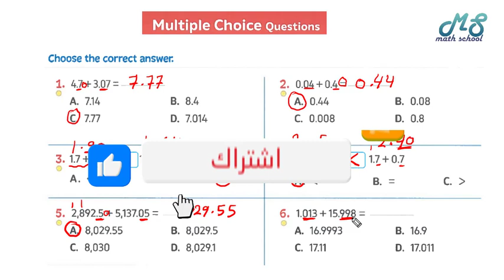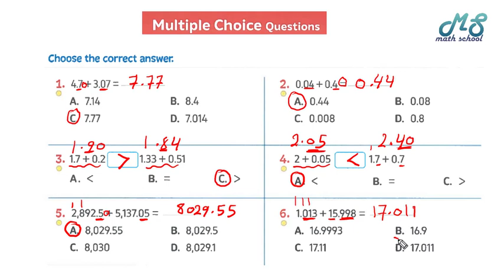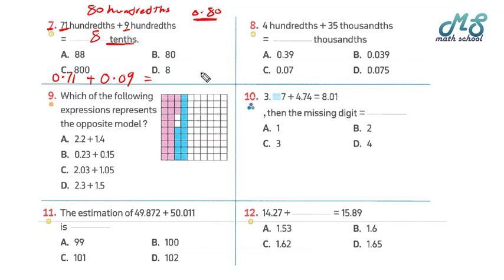MCQ QUESTIONS II كتاب المعاصر ماث II المنهج الجديد خامسة ابتدائى